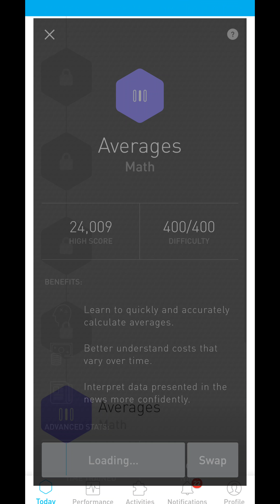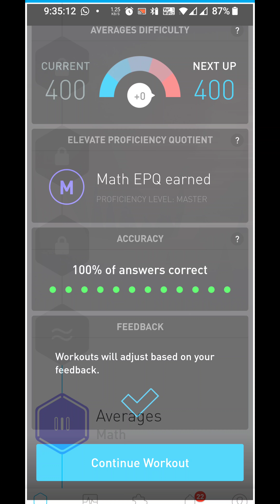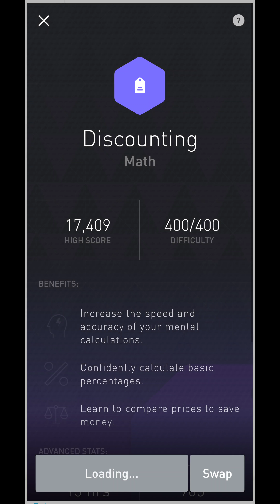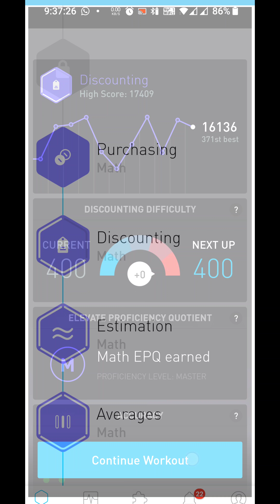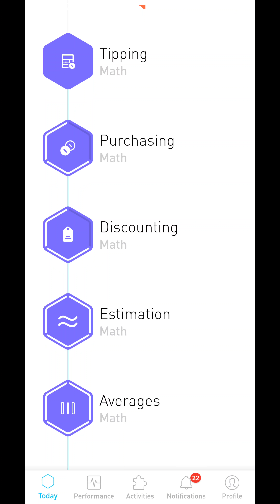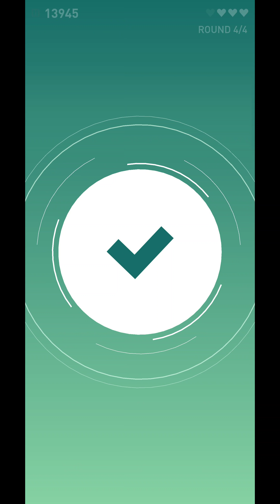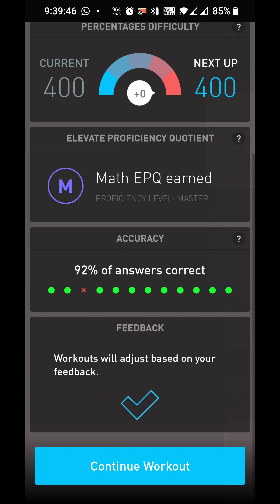Subhankar elevate daily challenge Monday 13 December 2021 940 am